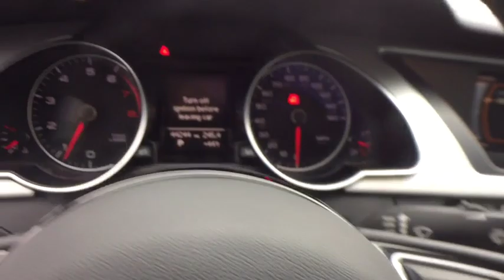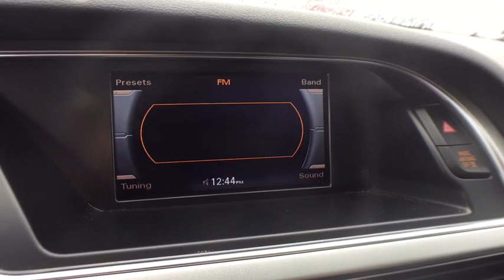2016 Audi A5 Bloomfield Hills, West Bloomfield, Novi, Northville, Farmington Hills, MI HP4747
Brilliant Black/Black Roof U 2016 Audi A5 available in Farmington Hills, Michigan at Suburban Imports Farmington Hills. Servicing the Bloomfield Hills, West Bloomfield, Novi, Northville, MI area.